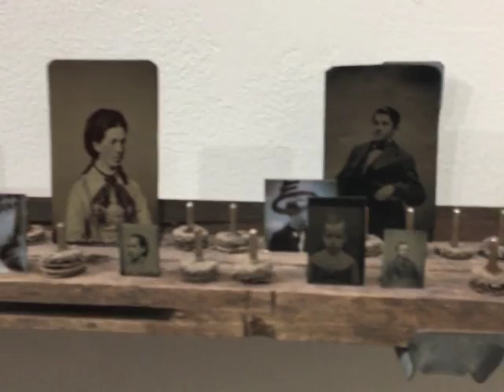2016 Click! Artist's Talk: Lori Vrba on Midnight Sun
Lori Vrba speaks at the opening of Midnight Sun at Through this Lens Gallery during the 2016 Click! Triangle Photography Festival